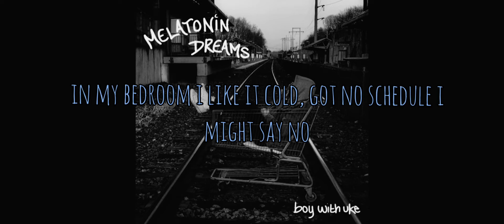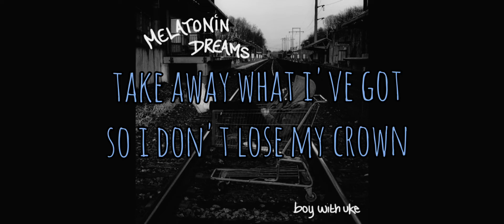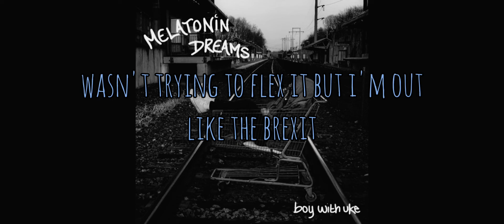Nihilist boywithuke - lyrics